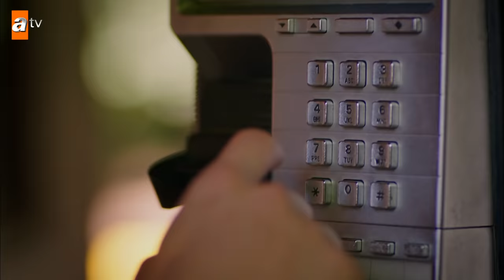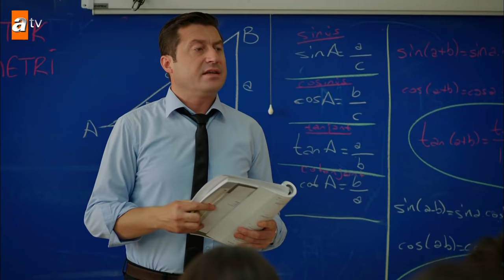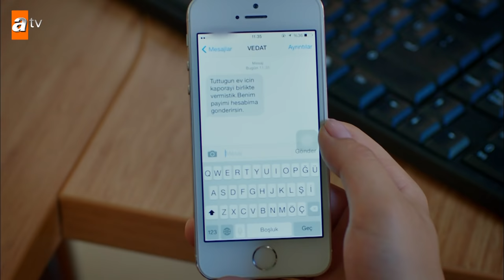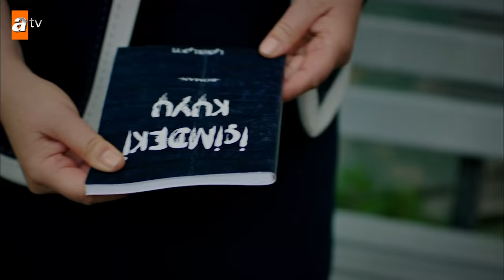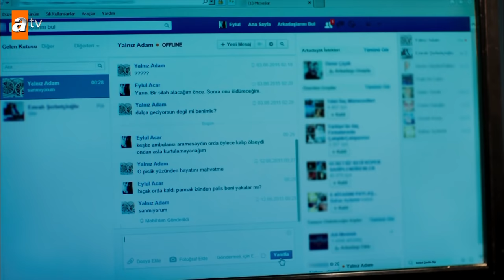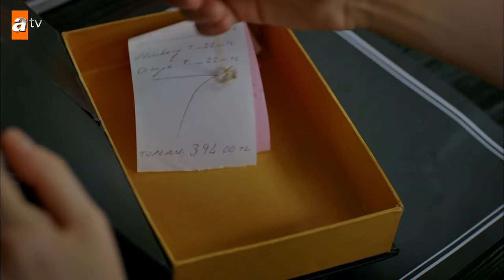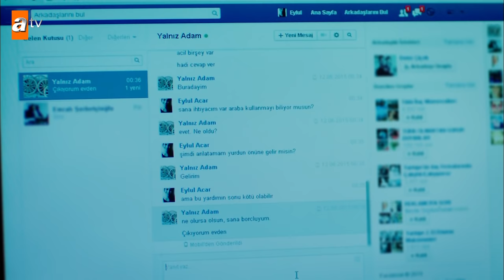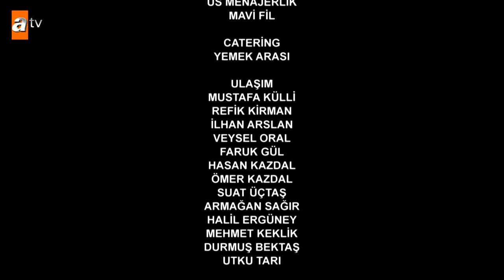Kırgın Çiçekler 3. Bölüm - atv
3.Bölüm Özeti:
Serkan ve Eylül artık başlarını belaya sokacak büyük bir sırrın ortağıdır. Eylül bu sırrı saklamak için ne kadar uğraşsa da Kemal onu rahat bırakmaz. Şantaj yapmaya devam eder. İntihar girişiminin ardından gözünü Cemre’nin üzerinden ayırmayan Songül, Kader’e de soğuk davranmaktadır. Kader’in Neriman’a casusluk yapmasından rahatsızdır. Kader çaresizliğini anlatmaya çalışır. Ailesinin yerini bulmak için uğraşmaktadır. Songül ve Kader gizlice Neriman’ın odasına girerler. Apar topar yurda gelen Neriman kendini kızların çıkardığı isyanın ortasında bulur. Yurttaki kargaşa devam ederken Kemal arka bahçede Eylül’ü sıkıştırmış kıza tecavüz etmeye çalışmaktadır. Eylül kendini kurtarabilecek midir?

Oyuncular : Özgür Çevik (Toprak), İpek Karapınar (Feride), Biran Damla Yılmaz (Eylül), Gökçe Akyıldız (Songül), Hazar Motan (Cemre), Çağla Irmak (Kader), Aleyna Solaker (Meral), Sinan Demirer, Civciv, Yunus Tokgöz)s://